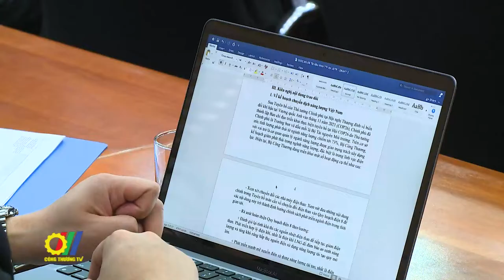Triển khai Chương trình chuyển đổi năng lượng bền vững Việt Nam - EU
Phiên họp lần thứ nhất và Lễ ra mắt Ban chỉ đạo "Chương trình chuyển đổi năng lượng bền vững Việt Nam - EU" (SETP) với sự tham dự của Đại sứ Liên minh Châu Âu và Lãnh đạo Bộ Công Thương Việt Nam đã chính thức khởi động các hoạt động của Chương trình…